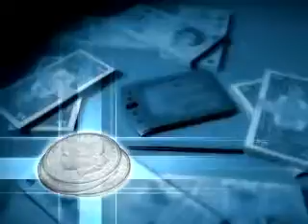Business Advertising by Crazyfoxes Advertise Business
Business advertising,business marketing,local business marketing,local business advertising,small business marketing,small business advertising.